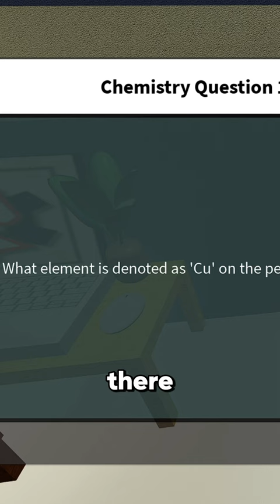'dero' recommendation!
Follow me to not miss out on any Roblox content!